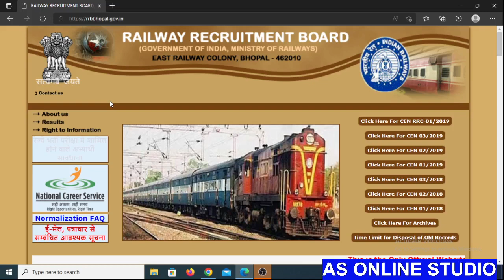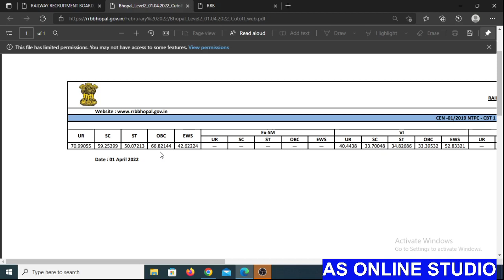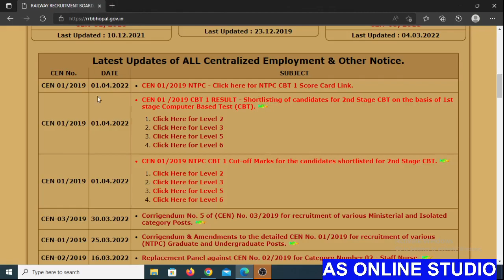rrb ntpc revised result and cut off 2022-23 aa gya hai ese dekhe || AS Online Studio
Topic-rrb ntpc revised result and cut off aa gya hai ese dekhe || AS Online Studio ||